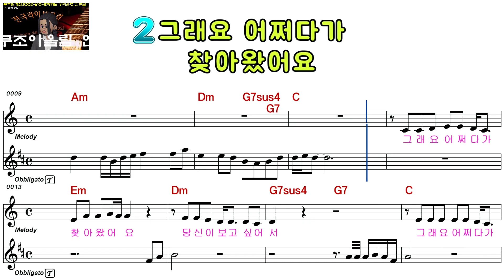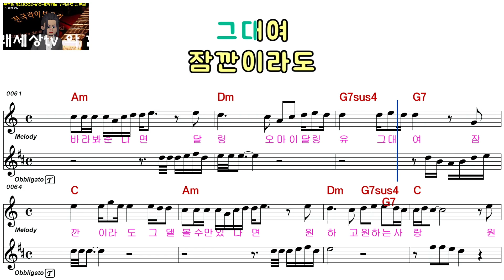안성훈ㅡ잠깐 이라도ㅡ남자키ㅡELF 919ㅡ97966